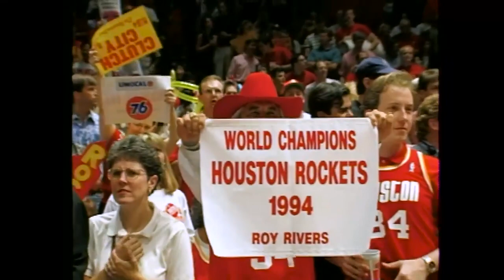Bob Costas's 2 minute introduction of Game 7 in the 1994 NBA Finals Rockets vs Knicks listing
Bob Costas's 2 minute introduction of Game 7 in the 1994 NBA Finals -- Rockets vs Knicks -- listing every relevant fact underpinning the Championship-deciding game and the primary narratives at hand for the players the teams their fans and the cities of NYC and Houston